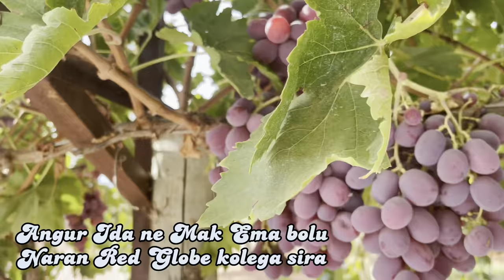Picking Grapes in Mildura Merry ribeiro vlog#🥰🙏💪